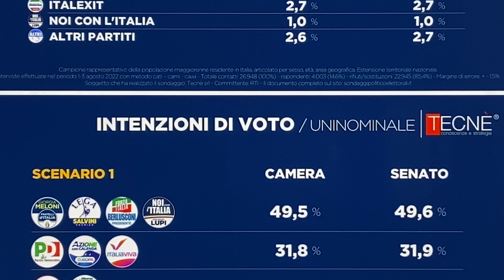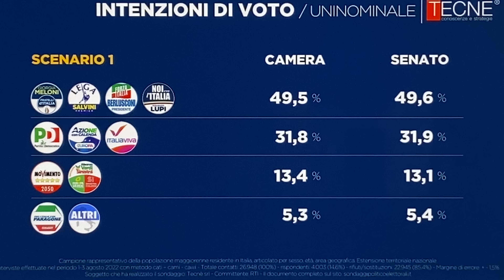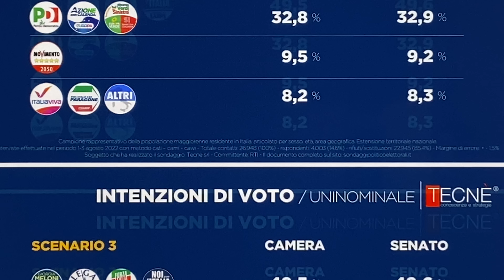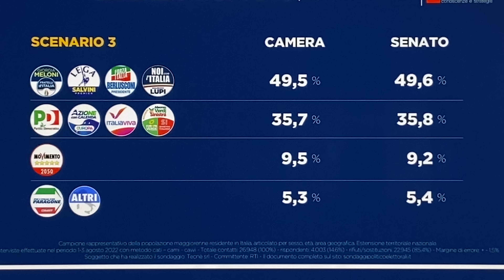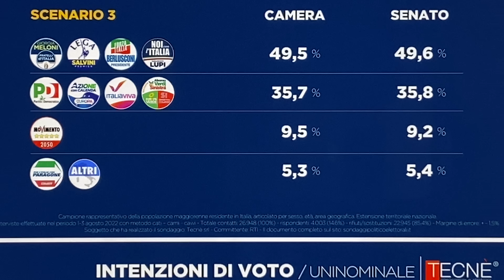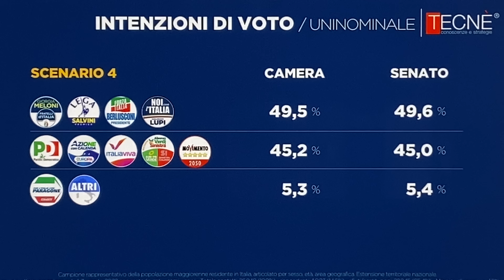Sondaggio politico Tecnè. Il Cdx vince in qualsiasi ipotesi di alleanze. 13 agosto 2022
► Chi sono?

Luglio 2019: Inizio ufficiale del canale
8 gennaio 2021: Raggiunti 100 mila iscritti
14 marzo 2021: Premio Creator Award di YouTube per i 100 mila iscritti
1 agosto 2021: Raggiunte le 100 milioni di visualizzazioni
4 dicembre 2021: Raggiunti 150 mila iscritti
1 febbraio 2022: Raggiunte 150 milioni di visualizzazioni
10 marzo 2022: Raggiunti 200 mila iscritti

►Reti Sociali
Ci puoi seguire su facebook nella pagina Tele Italia
Mi trovate anche su Instagram e Twitter